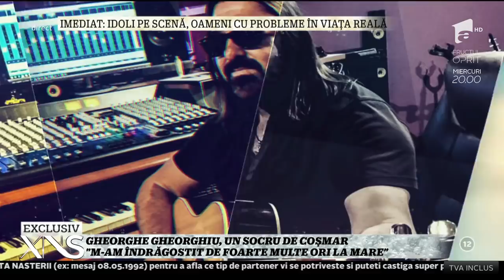Gheorghe Gheorghiu, un socru de coşmar! Am despărţit-o pe fiica mea de viitorul soţ!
Irezistibil şi la aproape şaizeci şi cinci de ani! Acesta este Gheorghe Gheorghiu care va rămâne pentru întotdeauna în sufletele românilor cu şlagărul " Dacă dragoste nu e, nimic nu e"! Şi pentru că, în această perioadă toate drumurile duc la mare, l-am regăsit pe romanticul trubadur la malul Mării Negre în timp ce scruta cu privirea albastrul infinit!